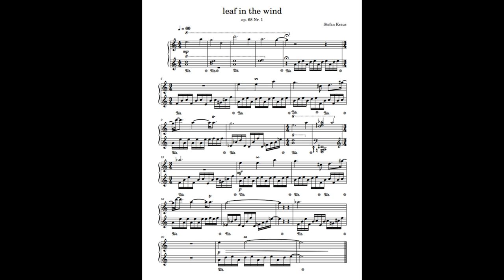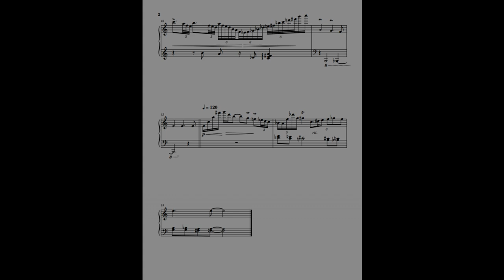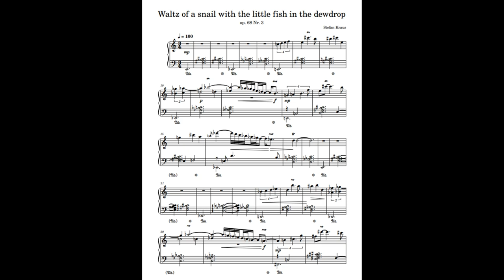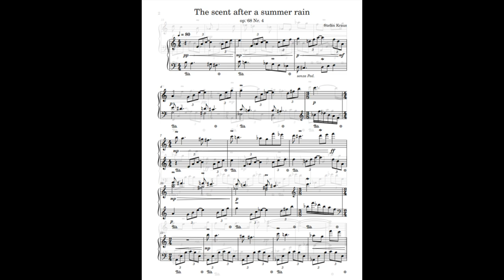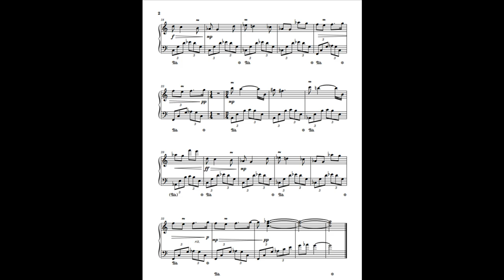Stefan Kraus: Gazes into Nature (Nos. 1 - 4)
For those who are interested, I have summarized the first 4 pieces of the "Gazes into Nature" for piano op. 68 as a score video.

More tracks for this album are planned later.

0:00 No. 1 Leaf in the wind
1:30 No. 2 Butterfly's request to the cherry blossom
2:24 No. 3 Waltz of a snail with the little fish in the dewdrop
3:52 No. 4 The scent after a summer rain